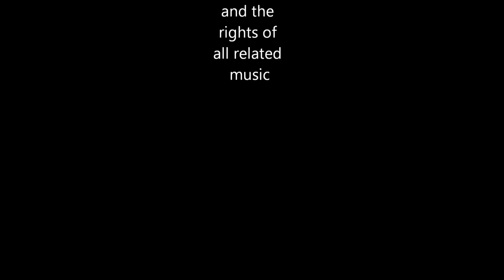FFX - TATU - HOW SOON IS NOW - AMV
Final Fantasy X & X2 Music video with How Soon is Now by Tatu it is there cover of the original done by The Smiths.